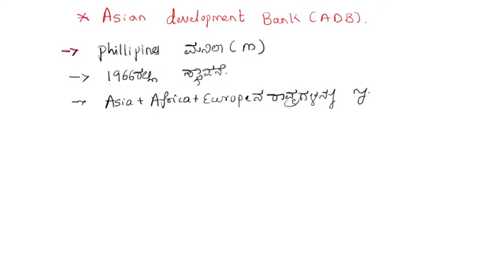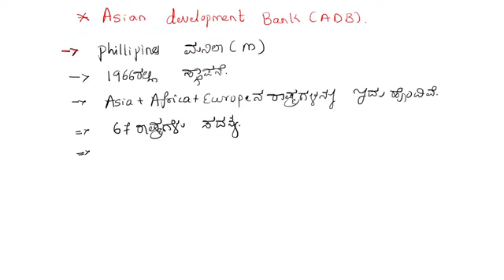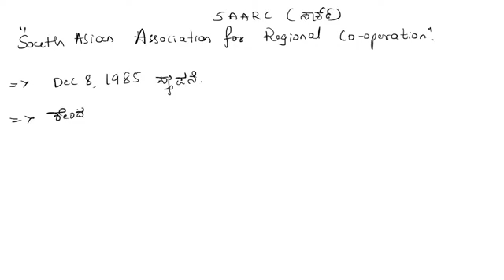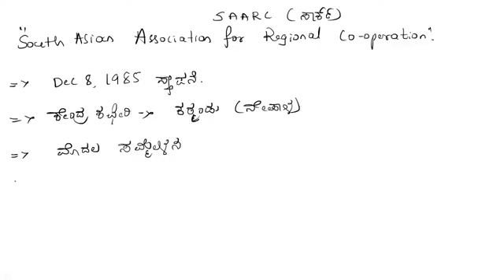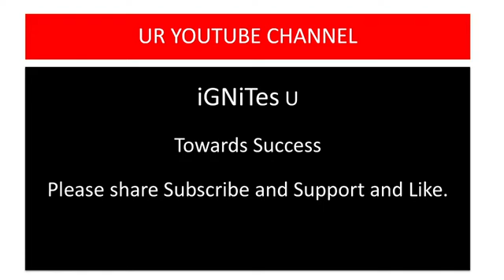Economics Part 12 Kannda